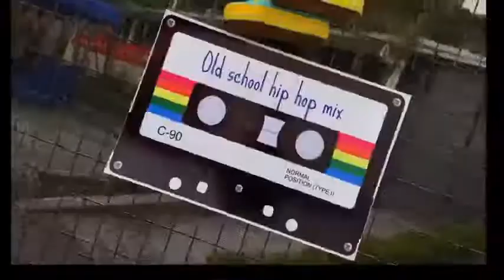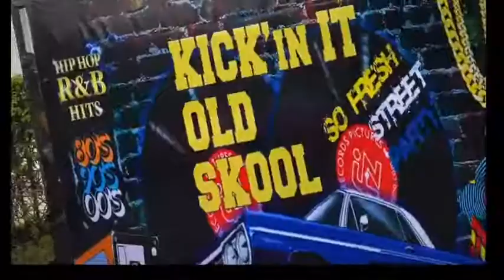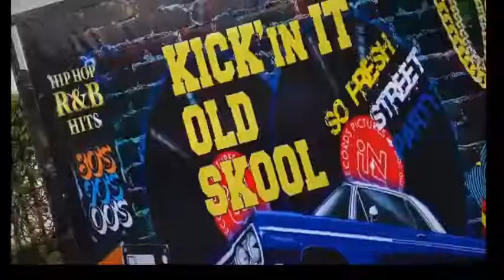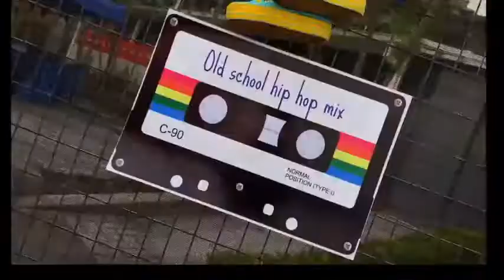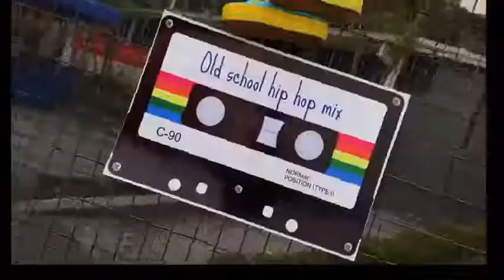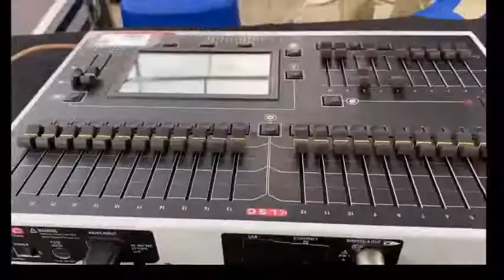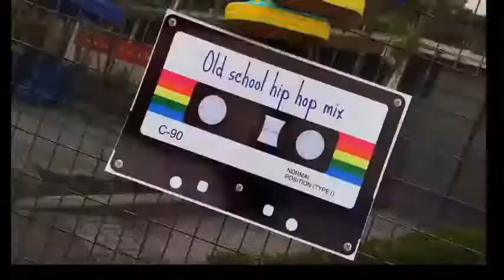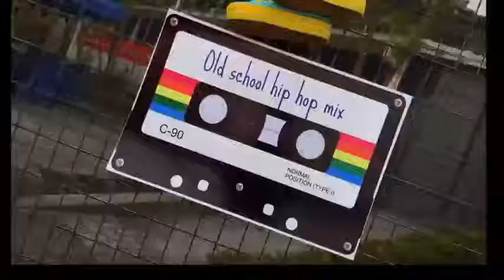MIAMI PARTY#PortMoresby#Papua New Guinea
Ela Beach Hotel#MiamiParty#Oldschool#PNG 1990s RNB music